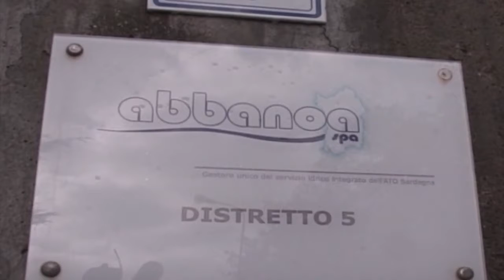Nuoro sardisti su audizione vertici Abbanoa in consiglio comunale nuoro 07 18 19